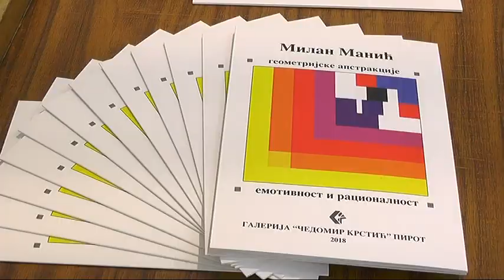''EMOTIVNOST I RACIONALNOST'' MILANA MANIĆA UJKE